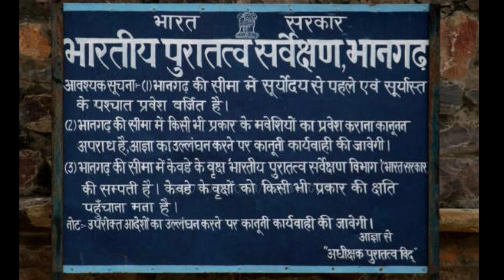भानगढ की कहानी। The Story of Bhangadh Fort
The Bhangarh Fort (Hindi/Rajasthani: भानगढ़ दुर्ग) is a 17th-century fort built in the Rajasthan state of India. It was built by Bhagwant Singh for his younger son Madho Singh. The fort and its precincts are well preserved.

We'll meet in next video 👻

Until then
take care of you
and 👇👇👇👇👇

Instagram 💠 black nightofficial